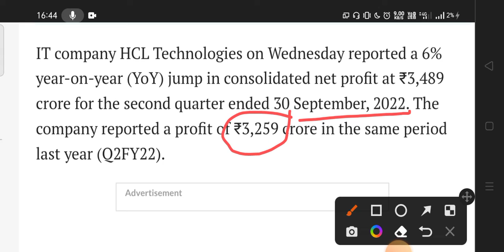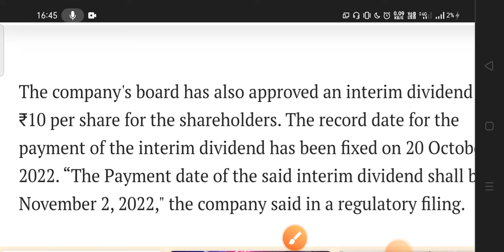Q2 + BONUS 🔴 HCL TECH Q2 RESULT 2023 🔥 HCL TECH SHARE LATEST NEWS TODAY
HCL TECH SHARE Q2 RESULT
HCL TECH SHARE RESULTS
HCL TECH Q2 RESULT 2023
HCL TECH RESULTS 2023